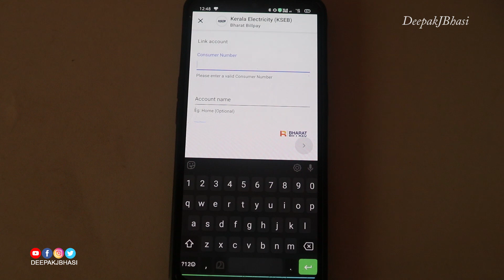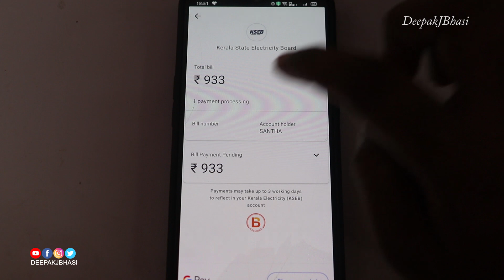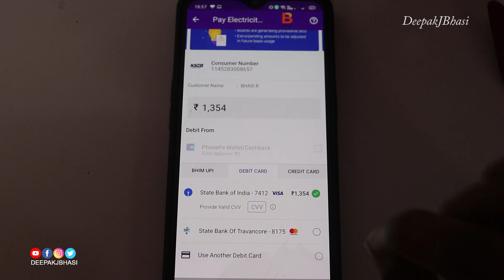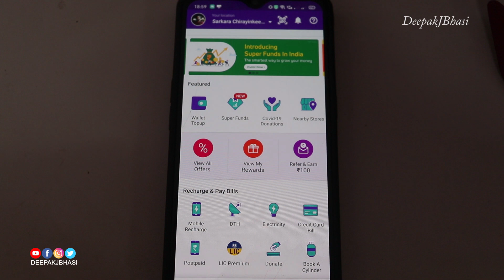How to Pay Electricity Bill Online | KSEB | Malayalam | Deepak J Bhasi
നമ്മുടെ വീട്ടിലെ കറണ്ട് ബിൽ അടക്കാൻ ഇലെക്ട്രിസിറ്റി ഓഫീസിൽ പോകുവാണേൽ അവിടെ വരെ പോകുന്ന ചെലവ് ഇനി അവിടെ ചെന്നാലോ que നിൽക്കണം അങ്ങനെ കുറെ കടമ്പകൾ ഉണ്ട്. എന്നാൽ ഇന്ന് ഞാൻ എന്റെ കൂട്ടുകാരെ പരിചയപ്പെടുത്തുന്നത് നമുക്ക് വീട്ടിൽ ഇരിന്നു കൊണ്ട് തന്നെ നമ്മുടെ കറണ്ട് ബിൽ നമ്മുടെ മൊബൈലിലൂടെ അടക്കുന്ന രീതിയാണ്. ഈ വീഡിയോ എന്തായാലും എല്ലാവര്ക്കും ഉപയോഗപ്രദമാകും.

വീഡിയോ ഇഷ്‌ടപ്പെട്ടുവെങ്കിൽ